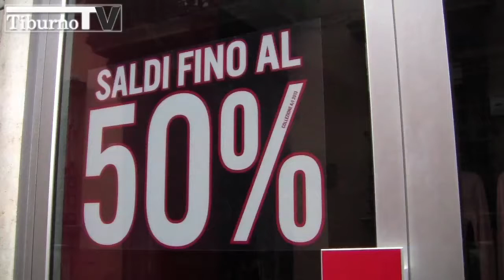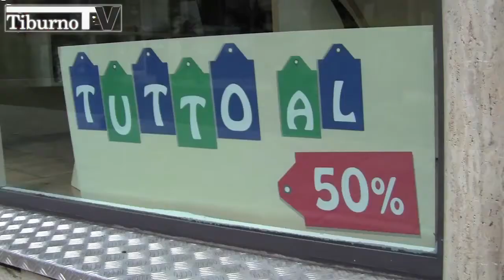Tiburno.tv - Partono i saldi invernali. Com'è andata a Tivoli?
Sabato 4 gennaio sono iniziati i saldi invernali, dopo una stagione all'insegna dei bassi consumi e della crisi. Vediamo com'è andata la prima mattinata in centro a Tivoli. Ma dai racconti, soprattutto dei consumatori, emerge che si è sempre più propensi verso lo shopping nei grandi centri commerciali perché "più convenienti". Desolazione invece nei pochi negozi di Villa Adriana e Tivoli Terme.

Servizio di Veronica Altimari